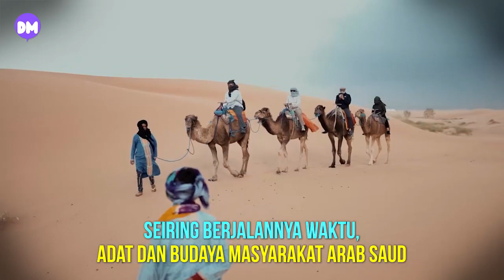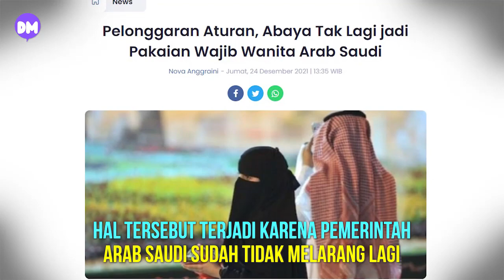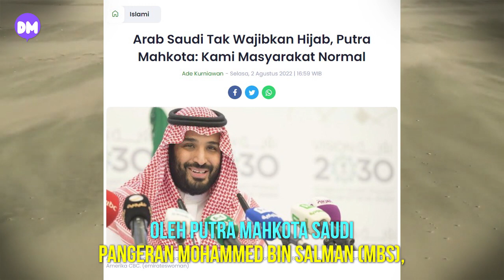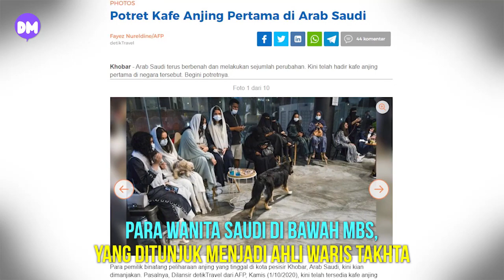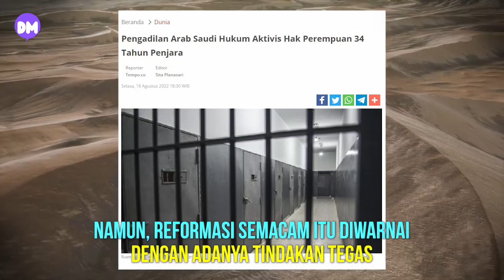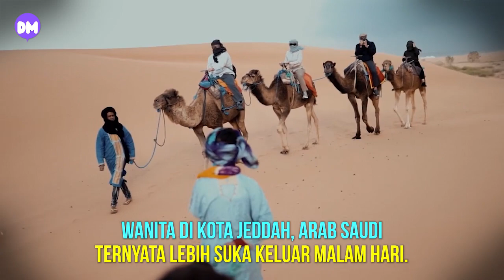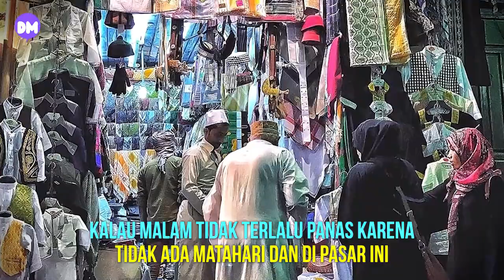Kehidupan Wanita Di Kota Arab 2022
Arab saudi dibawah kepemimpinan pangeran Muhammad bin Salman mengalami berbagai perubahan drastis dan cenderung bebas.
Kini banyak budaya yang dulunya tidak terpikir, kini malah menjadi tren di Arab Saudi.

Karena Kerudung, hijab atau burka, sudah tidak diwajibkan lagi, dan adanya kebebasan berpakaian, kini perempuan arab saudi rame-rame memamerkan gaya rambut pendek yang mereka sebut gaya rambut Boy

Saksikan perubahan-perubahan drastis lainnya yang terjadi di arab dalam video ini